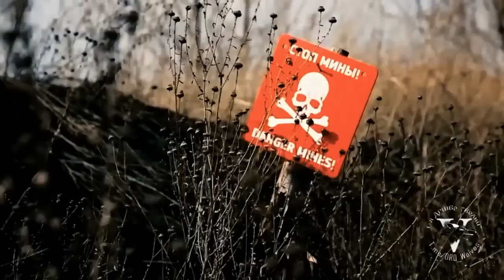На войне - (Na wojnie) Русская военная песня